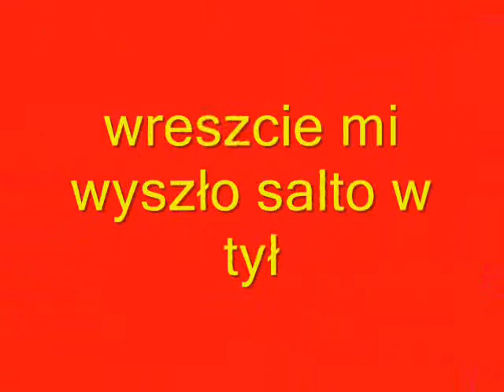salto w tył